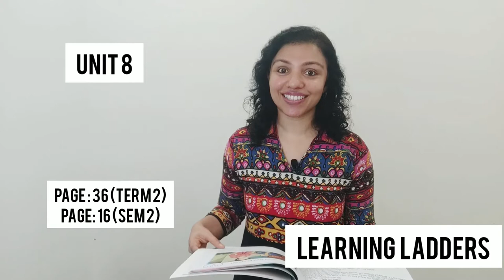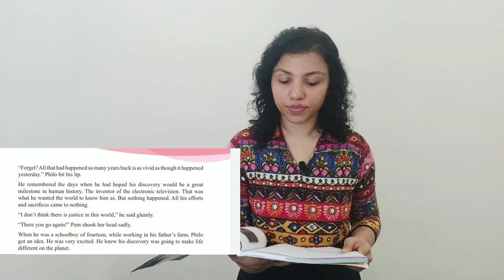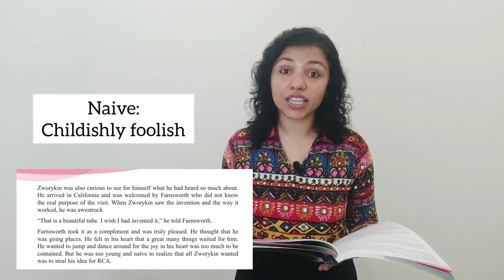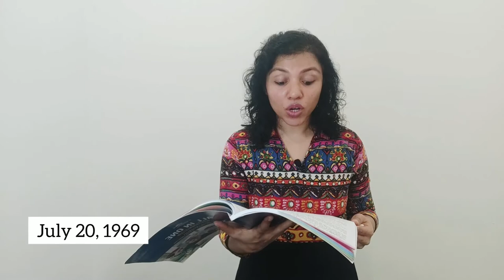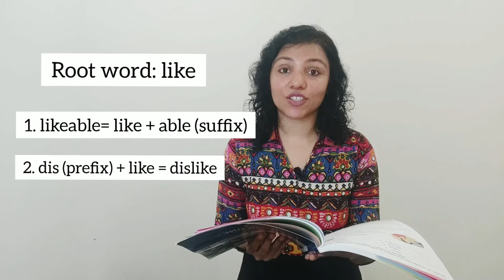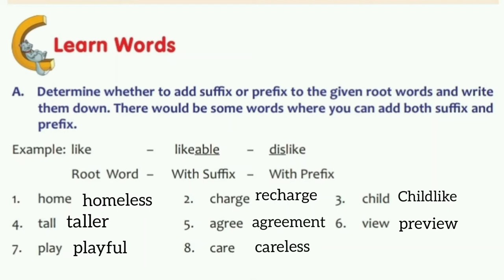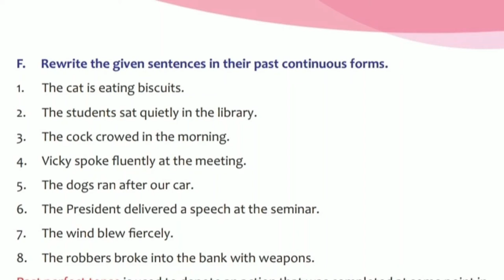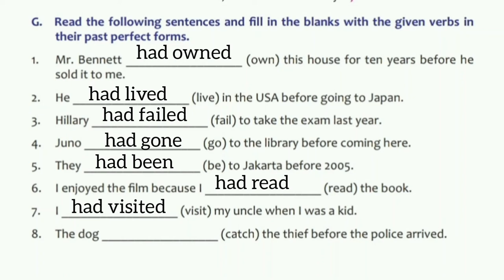GRADE 5 II ENGLISH II Unit 8 - The World Must Know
Learning Ladders is the National best selling All In One series of Asia Book House. It is a comprehensive series of text books spanning Kindergarten (LKG & UKG) and Grades 1 to 5. They are available in Term and Semester patterns covering English, Mathematics, EVS and Rhymes/GK.

Asia Book House Educational Publishers established in 1984 has a proven track record in education that is appreciated both by the learning and the teaching communities. We believe in the wise proverb that goes, "Train up a child in the way he should go, and when he is old, he will not depart from it."